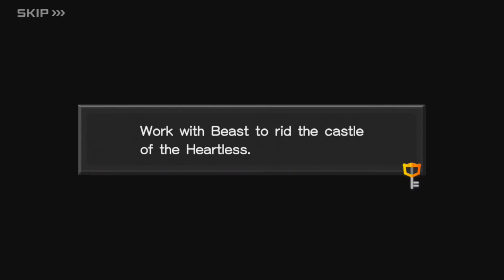Kingdom Hearts Union χ [Cross] 「Android」• Part 114 PROUD What Matters Most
Kingdom Hearts Union χ[Cross] on Android
WALKTHROUGH without commentary
PROUD Mode
STORY
Beast's Castle - West Wing
No. 434 What Matters Most